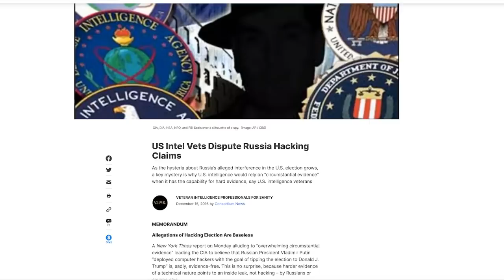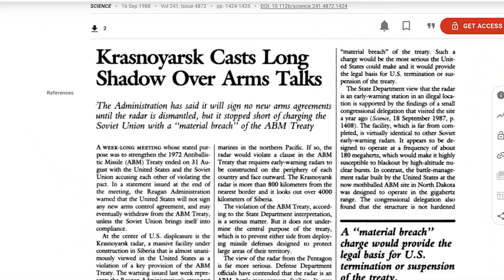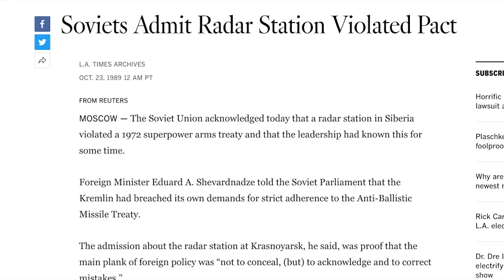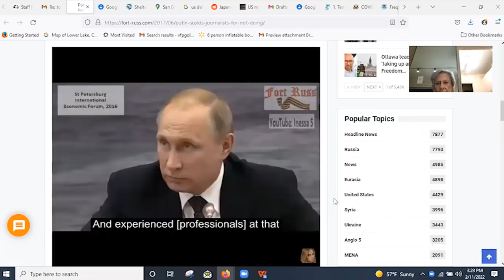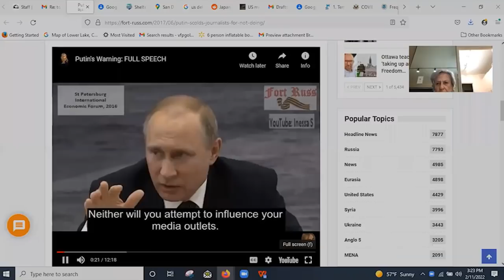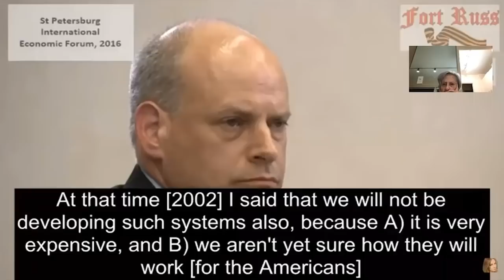Ray McGovern Sheds Light on the Ukraine Showdown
On Friday, February 12, Ray McGovern spoke with the Veterans For Peace Nuclear Abolition Working Group about the showdown between the US/NATO and Russia over Ukraine.

Ray McGovern is a former CIA analyst who was the branch chief for Soviet foreign policy in the 60s. In the 80s he chaired National Intelligence Estimates and prepared the President's Daily Brief. He speaks fluent Russian.  He is the co-founder of Veteran Intelligence Professionals for Sanity (VIPS) and an Advisory Board member of Veterans For Peace.

Thanks to Veterans For Peace
2/12/22